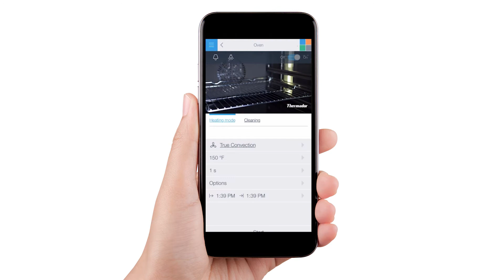Thermador Freedom Refrigeration